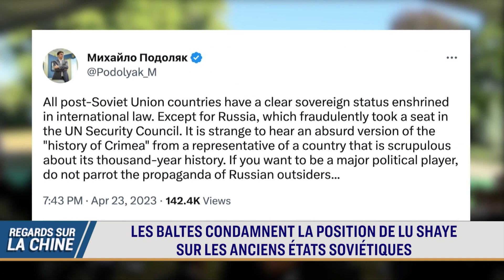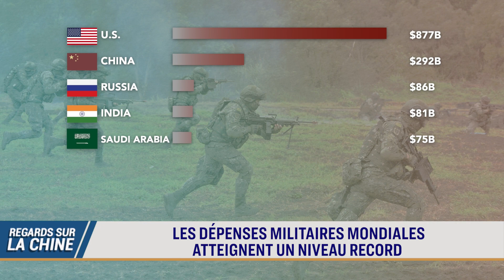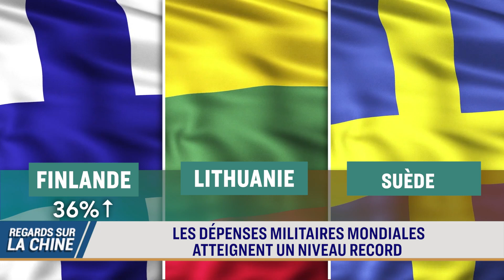Les propos de l’ambassadeur de Chine en France font scandale dans le monde | Regards sur la Chine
De récentes remarques de l’ambassadeur de Chine en France ont provoqué une onde de choc au sein des anciens États de l’Union soviétique. Ses commentaires ont ensuite été rectifiés par l’ambassade. La diplomatie du “loup-guerrier” de la Chine a-t-elle une efficacité réelle? Qu’en pensez-vous?

00:00 Regards sur la Chine du 27 Avril 2023
00:21 Les baltes condamnent la position de Lu Shaye sur les anciens états soviétiques
02:41 Lu Shaye met en avant la ‘diplomatie des loup-guerriers’ de Pékin
04:16 Les dépenses militaires mondiales atteignent un niveau record
06:22 Guatemala : "l'allié diplomatique le plus solide" de Taiwan